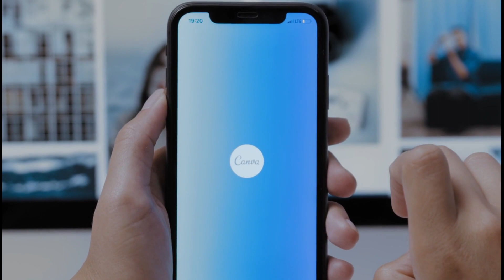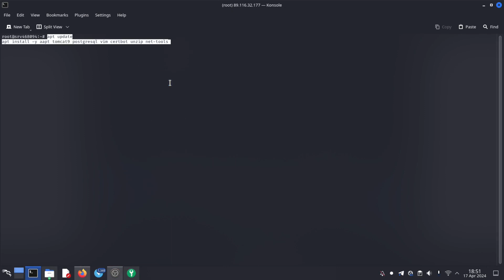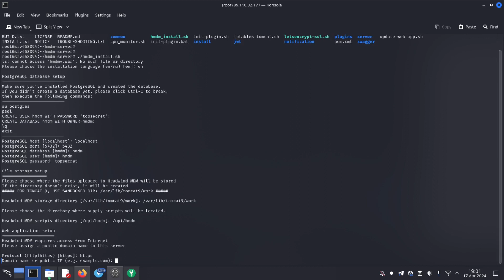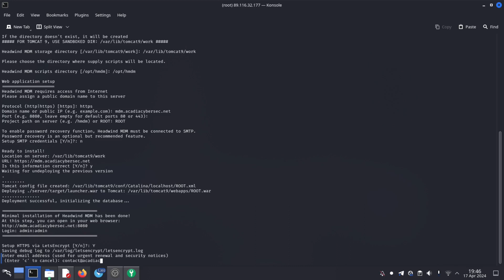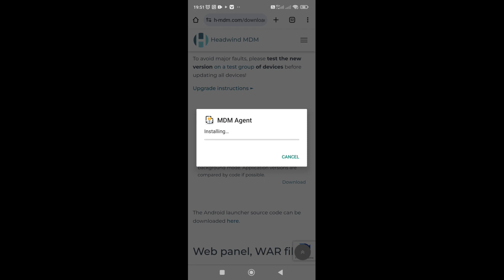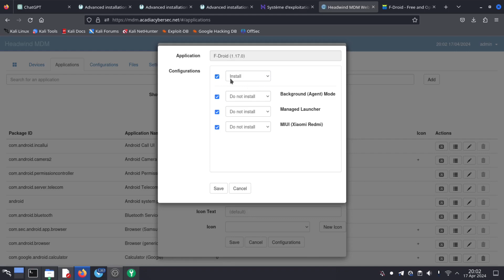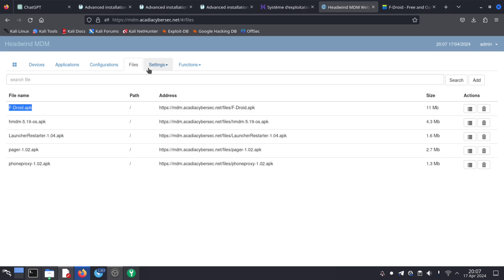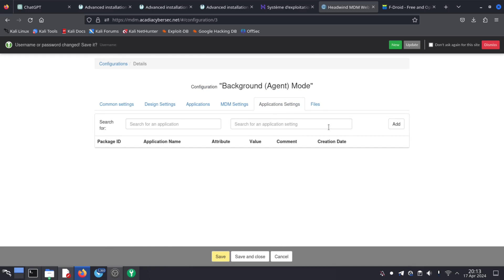CYBERSECURITY FOR MOBILES : Open Source Mobile Devices Management (HeadWind MDM)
Headwind MDM est une solution de gestion de la mobilité d'entreprise (MDM) conçue pour gérer et sécuriser les appareils mobiles au sein d'une organisation. Cette plateforme permet aux administrateurs informatiques de gérer efficacement les appareils mobiles, tels que les smartphones et les tablettes, en fournissant des fonctionnalités telles que la gestion des applications, la configuration des appareils, la surveillance de la conformité et la sécurité des données.

Dans cette video nous allons installer et configurer l'outils...